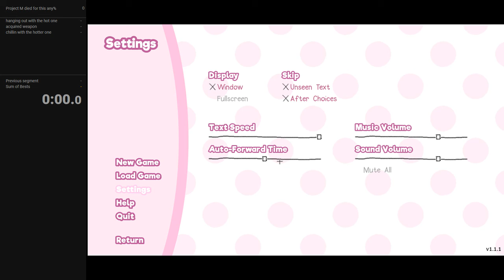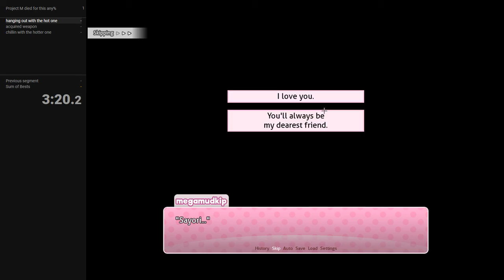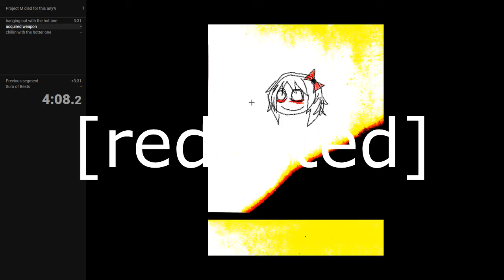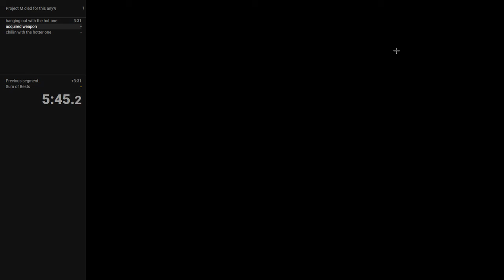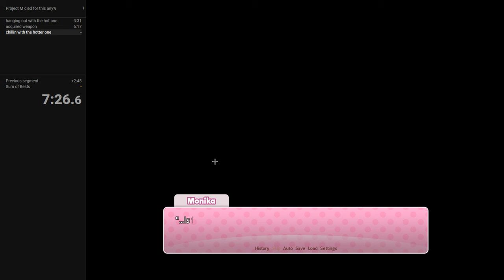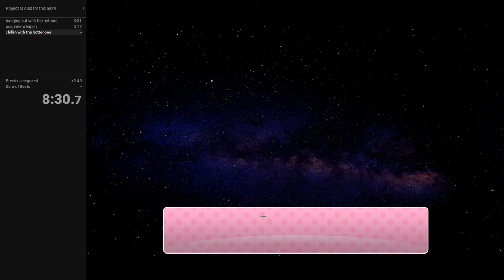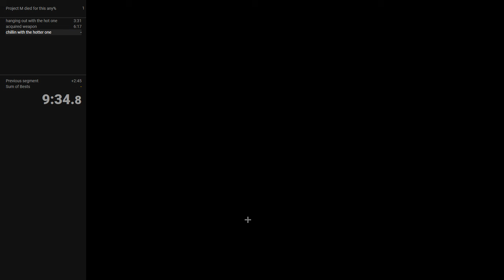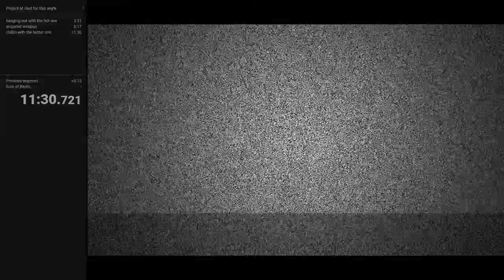speedrun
laugh shame afterimage family childhood smile essence email vivacious nightgown party shopping aura philosophy pair nibble mouse insight atone lazy